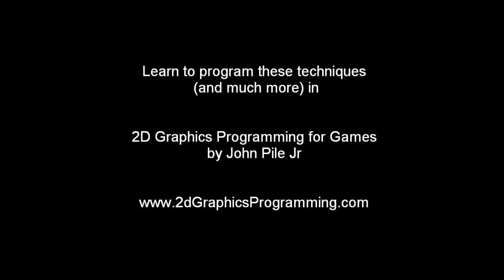Chapter 6.6 - Six Principles of Depth Summary - 2D Graphics Programming for Games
In this 2-1/2 D demo, Gunther Fox demonstrates how the six principles of depth can be employed to make 2D sprites appear to be part of a 3D game engine.  In this demo, no 3D engine is used, yet it has the illusion of a 3D game.

Sample from: 2D Graphics Programming for Games [book]
by John Pile
Artist: Geoff Gunning